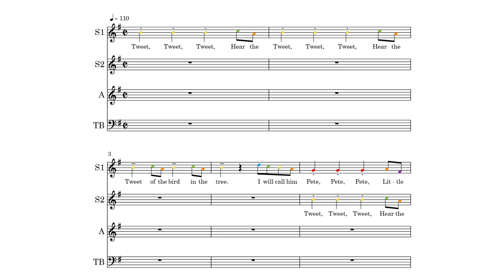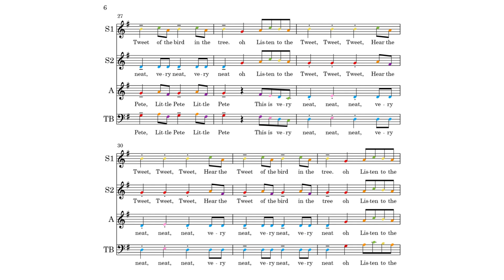Little Pete Round Soprano